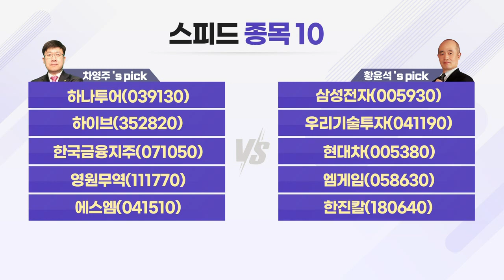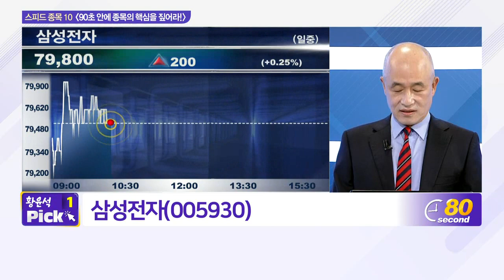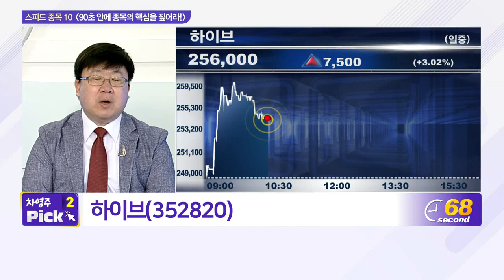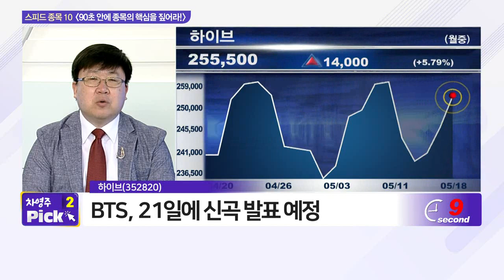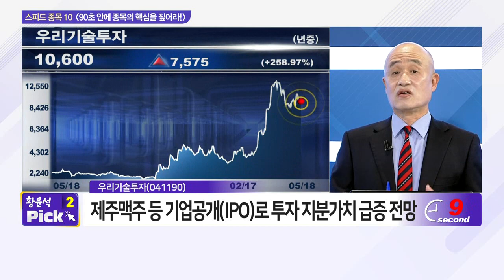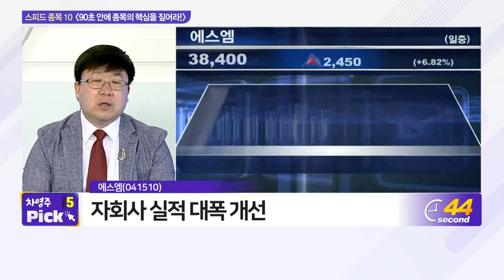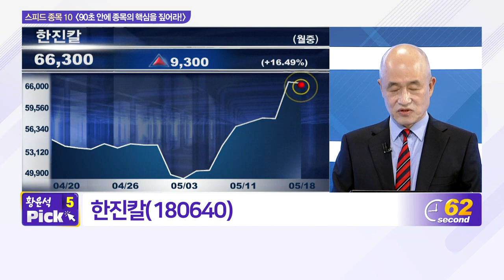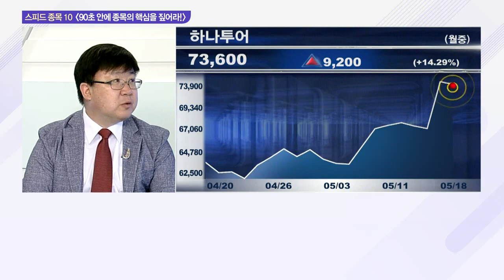하나투어, 삼성전자, 하이브, 우리기술투자, 한국금융지주, 현대차, 영원무역, 엠게임, 에스엠, 한진칼_스피드 종목 10 (20210518)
- 하이브(352820)
- 한국금융지주(071050)
- 영원무역(111770)
- 에스엠(041510)

- 현대차(005380)
- 엠게임(058630)
- 한진칼(180640)